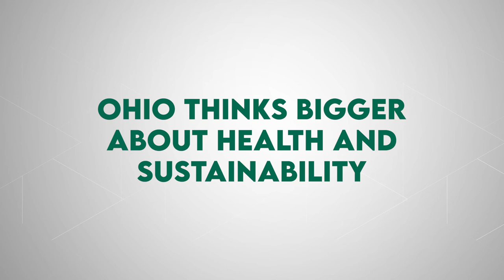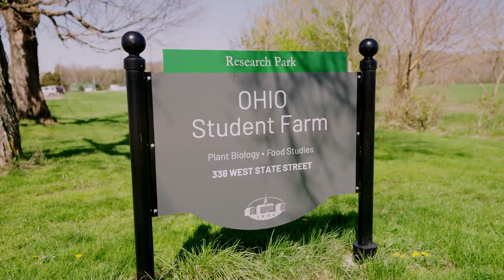Ohio Thinks Bigger About Health and Sustainability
As a wildlife and conservation biology student, I have had the chance to explore my interests both in classes such as comparative vertebrae anatomy as well as in the field where I study the health of frog and toad habitats. Ohio University is a leader in conservation and sustainability efforts, locally with our amazing climate sustainability ambassadors program as well as globally through collaborative research programs!